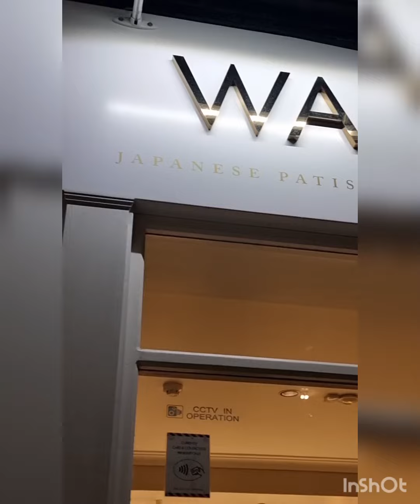Covent garden tour with naziamalik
some place are really beautiful  and london is one of best pkace